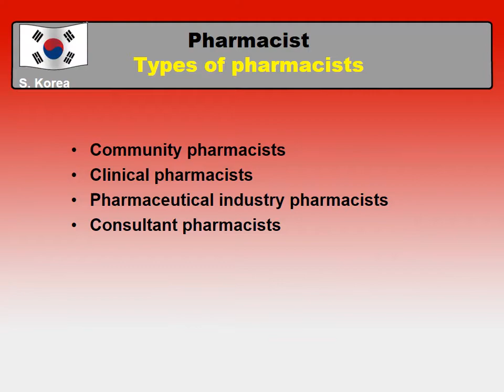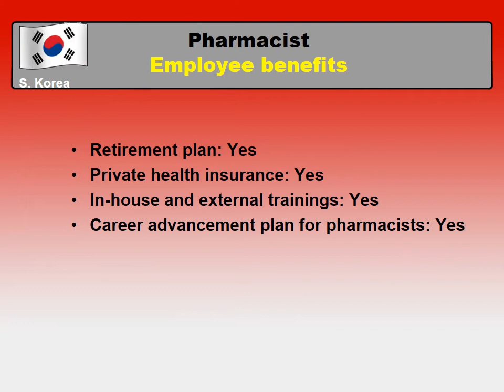Pharmacist in South Korea - Jobs and Wages in South Korea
How much does Pharmacist make in South Korea? (Monthly salary after taxes or "Take home salary")
How to find a job and to be hired as Pharmacist in South Korea?

The national average salary in South Korea and the national average salary for a position of Pharmacist in South Korea comparison.

The most common cities and places to find a job in South Korea
Typical job requirements and vital skills for a position of Pharmacist in South Korea
Working week, paid vacation and paid holidays in South Korea
Employee benefits for a Pharmacist in South Korea
Employment types for a profession - Pharmacist